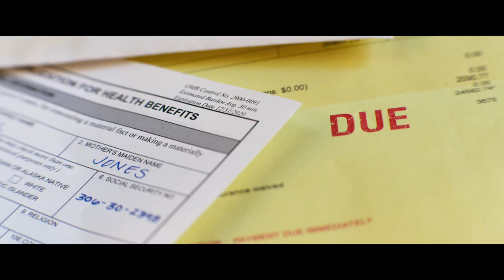Ambulance | Official Trailer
Showing March 16, 2022 at Vista Cinemas

Over one day across the streets of L.A., three lives will change forever. In this breakneck thriller from director-producer Michael Bay, decorated veteran Will Sharp (Emmy winner Yahya Abdul-Mateen II, Candyman, The Matrix Resurrections), desperate for money to cover his wife’s medical bills, asks for help from the one person he knows he shouldn’t—his adoptive brother Danny (Oscar® nominee Jake Gyllenhaal, Zodiac, Spider-Man: Far From Home). A charismatic career criminal, Danny instead offers him a score: the biggest bank heist in Los Angeles history: $32 million. With his wife’s survival on the line, Will can’t say no.

Starring: Jake Gyllenhaal, Yahya Abdul-Mateen II, Eiza González